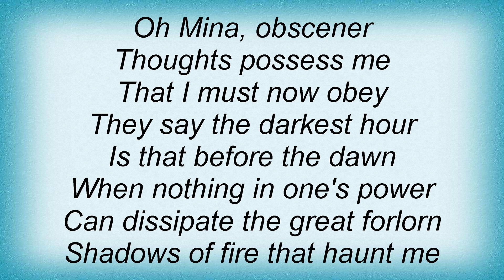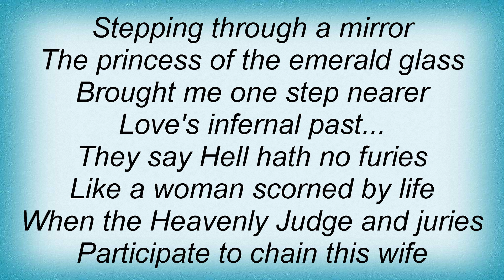Cradle Of Filth - Lovesick For Mina Lyrics